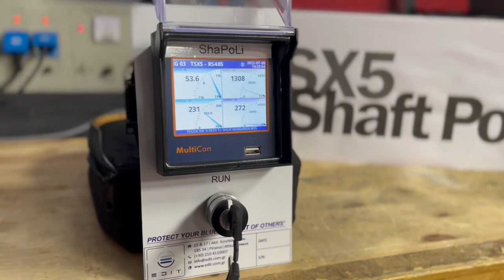EEXI ShaPoLi Type Approval Lloyds SHAFT POWER METER TSX5/EDIT ECO 8 : Trelleborg & EDIT AUTOMATION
Type Approval Certificate / ShaPoLi EDIT ECO 8 / EEXI / by Lloyds register.

- Simplicity.
- Accuracy.
-  Safety.
- Customisation.

All in one compact unit ranked as the best, most efficient and affordable solution in the marine industry market!

Already installed with shaft power meters others makers as Trelleborg TSX5, TX Marine, Kyma, Lemag .

You can connect and your flowmeters at the same unit ShaPoLi EDIT ECO 8 .

Also coming soon with type approval certificates by RINA, DNV, ABS... as ShaPoLi and EPL as well by Lloyds !!